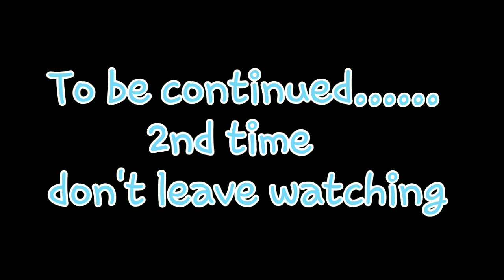How "PROS" play free fire | Ranked game solo v/s squad | 11 kills | Legendary gamer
Hello guys. In this video i played the noobest free fire and got 11kills. !.

I never give abuse in my video so u dont't need headphones to watch my video😎😎😎😎.